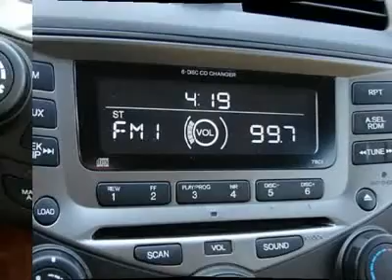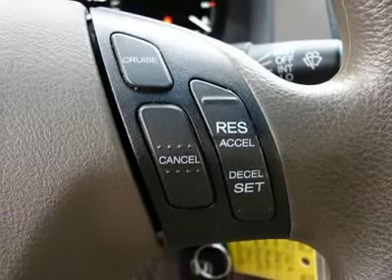2007 HONDA ACCORD SDN Harrisburg, PA 1226A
2007 HONDA ACCORD SDN Harrisburg, PA
Stock

Faulkner Nissan
3925 Paxton Street

REDUCED FROM $15,968!, $2,300 below NADA Retail!, GREAT FUEL ECONO 34 MPG Hwy/24 MPG City! Excellent Condition, CARFAX 1-Owner, ONLY 26,745 Miles! Sunroof, Heated Mirrors, Multi-CD Changer, Alloy Wheels, Overhead Airbag READ MORE...                  KEY FEATURES INCLUDE: Heated Mirrors, Sunroof, Multi-CD Changer. Keyless Entry, Remote Trunk Release, Steering Wheel Controls, Child Safety Locks, Bucket Seats. EX with Carbon Bronze Pearl exterior and Gray interior features a 4 Cylinder Engine with 166 HP at 5800 RPM*. EXPERTS RAVE:  Inside, the Honda Accord is furnished with attractive, high-quality materials assembled to exacting standards.  -Edmunds.com. 5 Star Driver Front Crash Rating. 4 Star Driver Side Crash Rating. Great Gas Mileage: 34 MPG Hwy. Priced $2,300 below NADA Retail. Approx. Original Base Sticker Price: $23,400*. PURCHASE WITH CONFIDENCE: CARFAX 1-Owner. VISIT US TODAY: Dealer of The Year Award for Outstanding Sales, Customer Satisfaction and Service to the surrounding community. We are the #1 Certified Volume Dealer in the State! Our team is professional, offers you a no-pressure environment and operates with the quality you expect.  Pricing analysis performed on 3/3/2012. Horsepower calculations based on trim engine configuration. Fuel economy calculations based on original manufacturer data for trim engine configuration. Please confirm the accuracy of the included equipment by calling us prior to purchase.